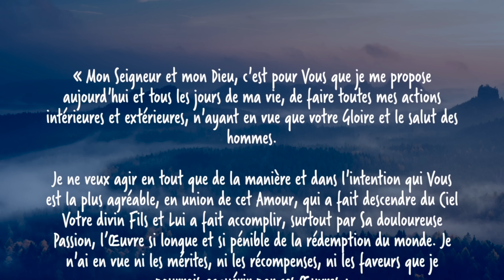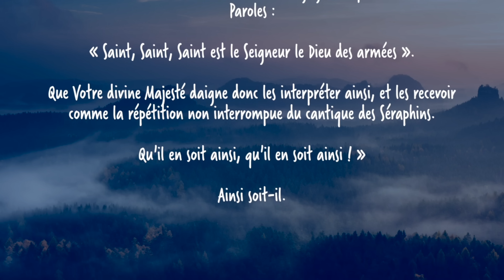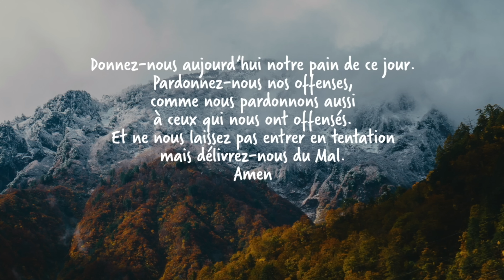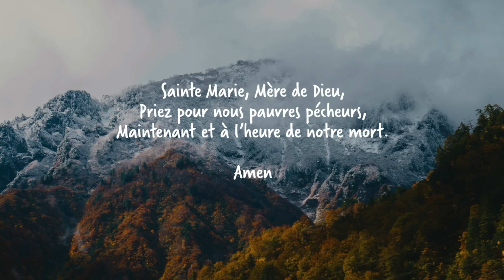Parole et Évangile du jour | Lundi 14 octobre • Prière du matin | Écoutez la voix du Seigneur !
🔅 Chant/Louange du jour :

Commentaire du jour : Souvent du Pape ou du site Evangile au Quotidien.

Lectures de la messe
Première lecture
« Nous ne sommes pas les enfants d’une servante, nous sommes ceux de la femme libre » (Ga 4, 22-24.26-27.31 – 5, 1)
Lecture de la lettre de saint Paul apôtre aux Galates

Frères,
    il est écrit qu’Abraham a eu deux fils,
l’un né de la servante,
et l’autre de la femme libre.
    Le fils de la servante a été engendré selon la chair ;
celui de la femme libre l’a été en raison d’une promesse de Dieu.
    Ces événements ont un sens symbolique :
les deux femmes sont les deux Alliances.
La première Alliance, celle du mont Sinaï,
qui met au monde des enfants esclaves,
c’est Agar, la servante.
    tandis que la Jérusalem d’en haut est libre,
et c’est elle, notre mère.
    L’Écriture dit en effet :
Réjouis-toi, femme stérile, toi qui n’enfantes pas ;
éclate en cris de joie,
toi qui ne connais pas les douleurs de l’enfantement,
car les enfants de la femme délaissée sont plus nombreux
que ceux de la femme qui a son mari.
    Dès lors, frères,
nous ne sommes pas les enfants d’une servante,
nous sommes ceux de la femme libre.
    C’est pour que nous soyons libres
que le Christ nous a libérés.
Alors tenez bon,
ne vous mettez pas de nouveau sous le joug de l’esclavage.

Psaume
(Ps 112 (113), 1-2, 3-4, 5a.6-7)
R/ Béni soit le nom du Seigneur,
maintenant et pour les siècles des siècles ! ou Alléluia ! (Ps 112, 2)

Louez, serviteurs du Seigneur,
louez le nom du Seigneur !
Béni soit le nom du Seigneur,
maintenant et pour les siècles des siècles !

Du levant au couchant du soleil,
loué soit le nom du Seigneur !
Le Seigneur domine tous les peuples,
sa gloire domine les cieux.

Qui est semblable au Seigneur notre Dieu ?
Il abaisse son regard vers le ciel et vers la terre.
De la poussière il relève le faible,
il retire le pauvre de la cendre.

Évangile
« À cette génération, il ne sera donné que le signe de Jonas » (Lc 11, 29-32)
Alléluia. Alléluia.
Aujourd’hui, ne fermez pas votre cœur,
mais écoutez la voix du Seigneur.
Alléluia. (cf. Ps 94, 8a.7d)

    comme les foules s’amassaient,
Jésus se mit à dire :
« Cette génération est une génération mauvaise :
elle cherche un signe,
mais en fait de signe
il ne lui sera donné que le signe de Jonas.
    Car Jonas a été un signe pour les habitants de Ninive ;
il en sera de même avec le Fils de l’homme
pour cette génération.
    Lors du Jugement, la reine de Saba se dressera
en même temps que les hommes de cette génération,
et elle les condamnera.
En effet, elle est venue des extrémités de la terre
pour écouter la sagesse de Salomon,
et il y a ici bien plus que Salomon.
    Lors du Jugement, les habitants de Ninive se lèveront
en même temps que cette génération,
et ils la condamneront ;
en effet, ils se sont convertis
en réponse à la proclamation faite par Jonas,
et il y a ici bien plus que Jonas.